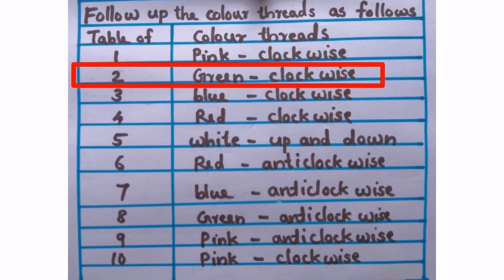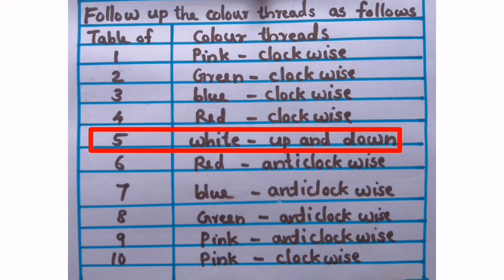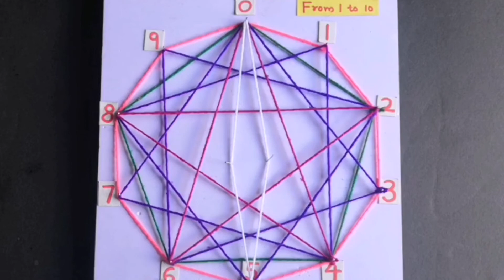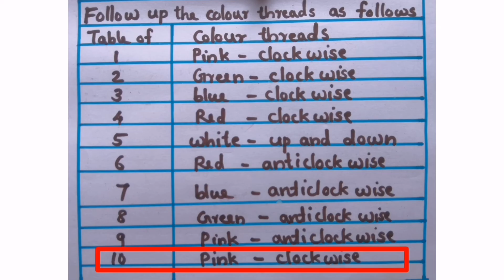Circular multiplication table/how to make/explain/Maths Exhibition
How to make circular multiplication table and explain it for Maths Exhibition. I got first prize to this item.

0:00 Introduction
3:23 Explanation
3:51 Multiplication table of 2
4:05 Multiplication table of 3
4:24 Multiplication table of 4
4:41 Multiplication table of 5
4:56 Multiplication table of 6
5:15 Multiplication table of 7
5:35 Multiplication table of 8
5:55 Multiplication table of 9
6:21 Multiplication table of 10